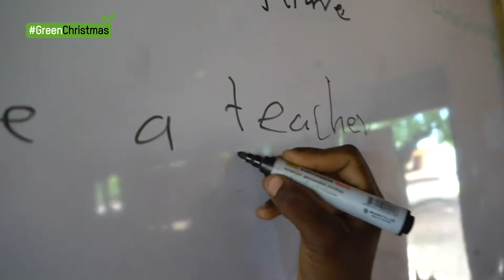From solar power to people power | Oxfam GB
When clean water flows, lives thrive. And in the region of Garu, northern Ghana, it starts with Joshua and his solar powered water pump. See the incredible chain reaction for yourself.